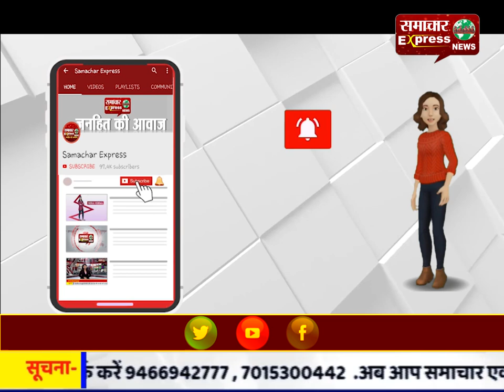अकाल तख्त प्रमुख ने RSS पर बैन लगाने की रखी मांग, कहा- यह तो देश को...